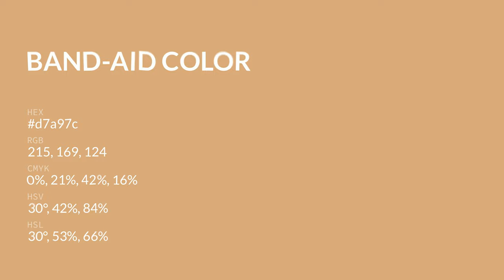Band-Aid color d7a97c hex color - Brown color - Cool color d7a97c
What color is Band-Aid ? d7a97c hex color - Brown color - Cool color d7a97c

Hex d7a97c Color Code is also known as Band-Aid color.

Hex d7a97c Color code in RGB color code model is created after adding 84.31% red color, 66.27% green color and 48.63% blue color.
Hex d7a97c Color code in CMYK color (process color) code model is generated after subtraction of 0% cyan, 21% magenta, 42% yellow and 15% black.